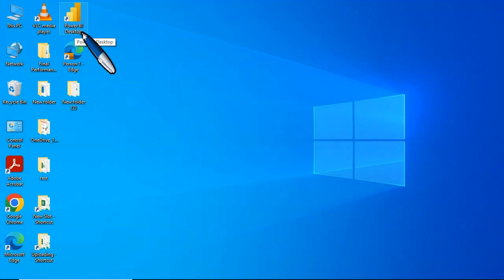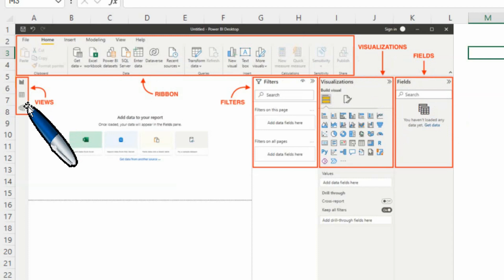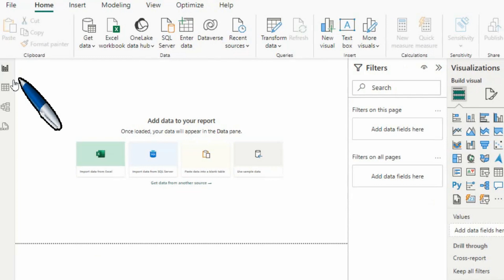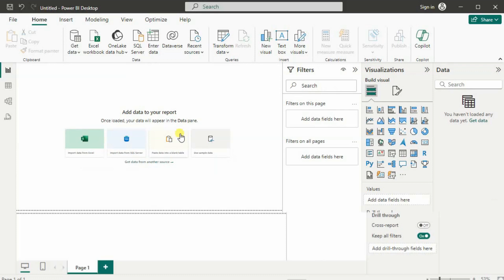Part - 5 | Field Pane Explained in Power BI Desktop | A Step-by-Step Tutorial | Hindi